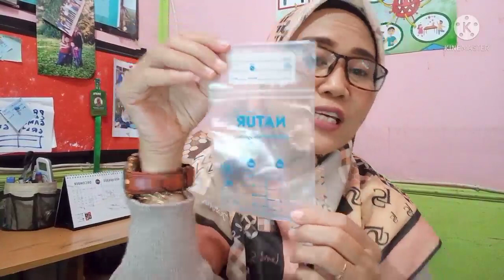Tips Asi Eksklusif Bagi Ibu Yang Bekerja II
bagi bagi ibu yang bekerja di luar rumah
silahkan disimak tips berikut
ini adalah berdasarkan pengalaman saya ketika menyusui ketiga anak saya